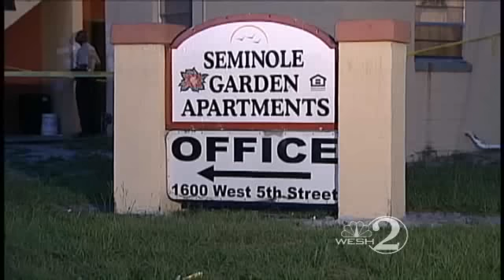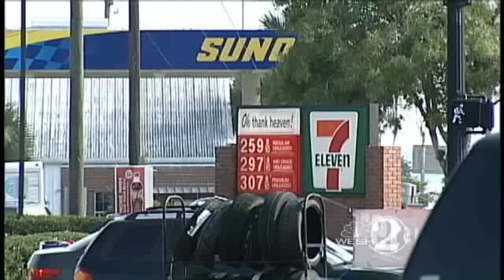Arrest Made In Fatal Shooting Of Teen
The Sanford Police Department makes an arrest in the overnight fatal shooting of a teenager.